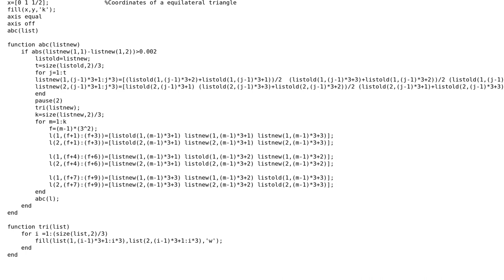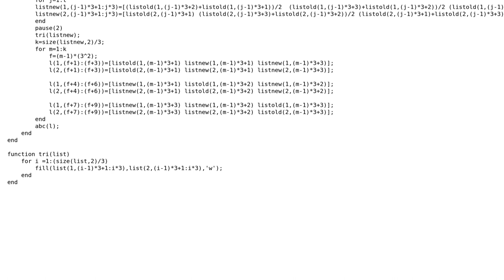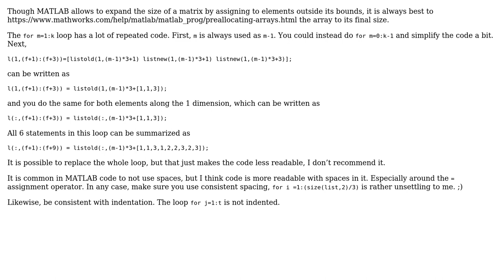Code Review: Recursion to generate fractal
With thanks & praise to God, and with thanks to the many people who have made this project possible! | Content (except music & images) licensed under CC BY-SA | Music | Images & others | With thanks to user pacmaninbw user Cris Luengo user Abdul Azeem and the Stack Exchange Network Trademarks are property of their respective owners. You are responsible for your own actions.